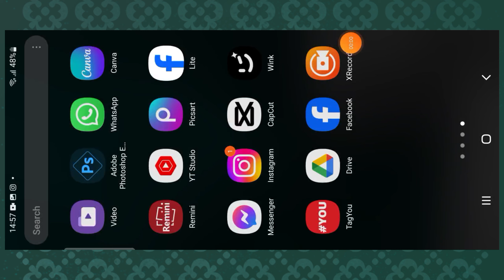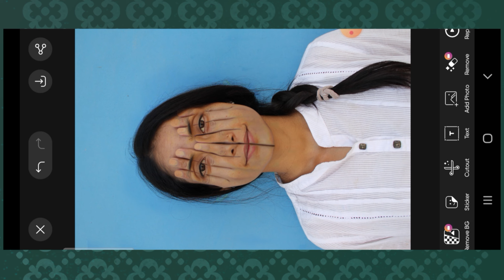Fun and easy photo editing tutorial | Picsart